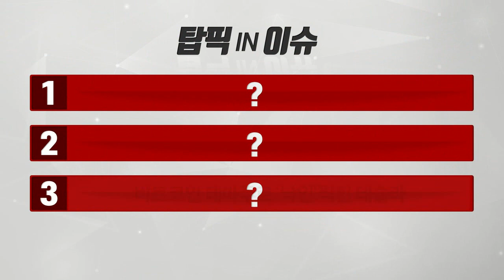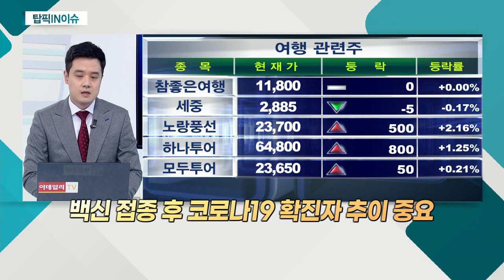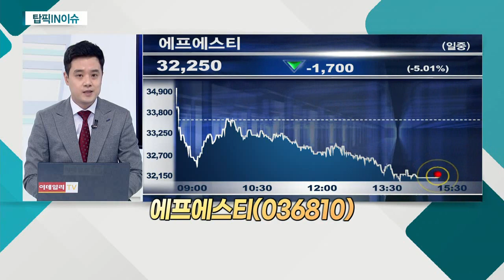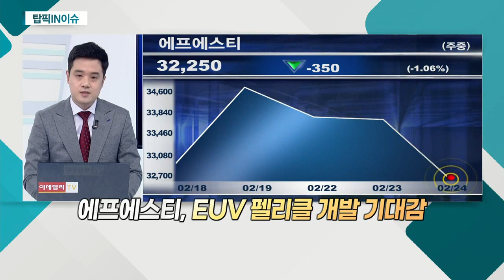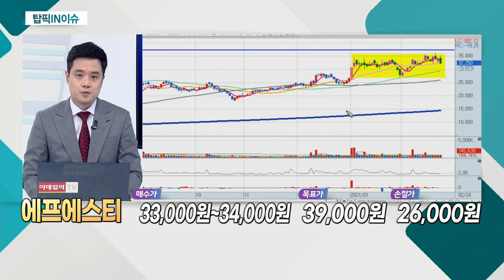삼성전자, 평택 'EUV 파운드리' 신규 가동 눈앞 / 화이자ㆍ모더나ㆍJ&J "3월부터 백신 폭풍 공급" / 비트코인 테마주로 '낙인' 찍힌 테슬라_탑픽IN이슈 (20210224)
1위. 삼성전자, 평택 'EUV 파운드리' 신규 가동 눈앞
에프에스티(036810)
- EUV 펠리클 개발 기대감
- 오로스테크 상장 수혜
- 지수 반등 시 반도체 섹터 관심 필요

2위. 화이자ㆍ모더나ㆍJ&J "3월부터 백신 폭풍 공급"
신세계(004170)
- 유통주, 대표적 코로나19 피해 업종
- 백신 접종 후 코로나19 확진자 추이 중요
- 월봉 장기추세선 돌파 시도 긍정적

3위. 비트코인 테마주로 '낙인'찍힌 테슬라
- 한솔케미칼 자회사
- 반도체ㆍ2차전지 테이프 업체
- 테슬라, 원통형 2차전지 물량 확대 기대
- 신고가 이후 조정… 반등 기대